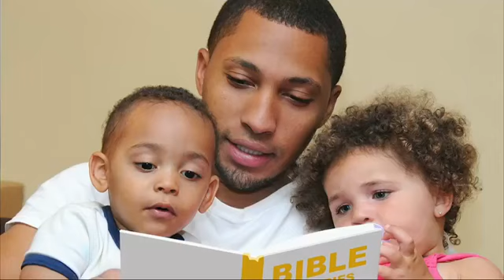I Thank God for You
Scripture: Philippians 1: 1-7 (NIV)
Dr. Thomas L. Murray
Anointed Temple of Praise